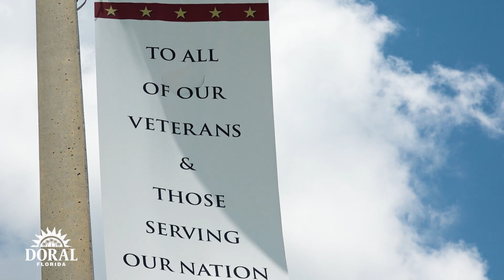Inside Doral - Military Tribute Banners Are Up!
Get InsideDoral as the City of Doral honors and thanks the brave veterans that have served our great nation with the military tribute banners!